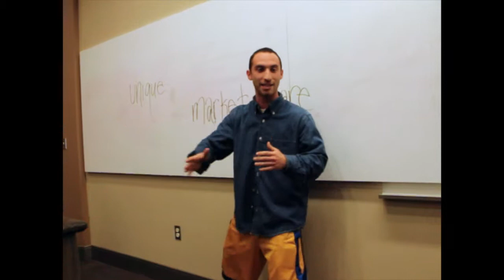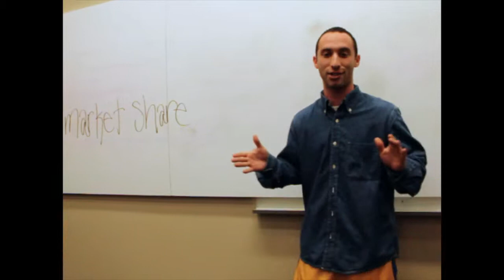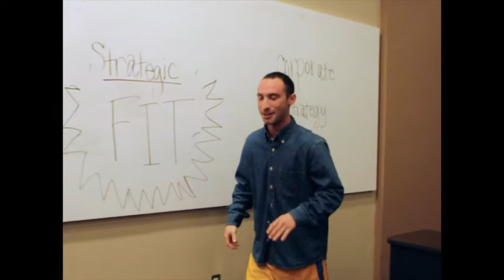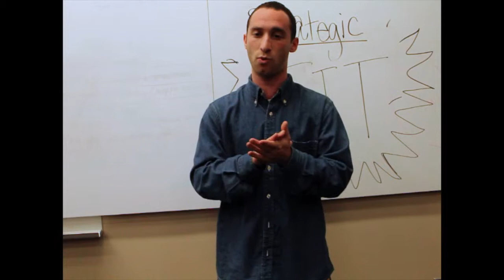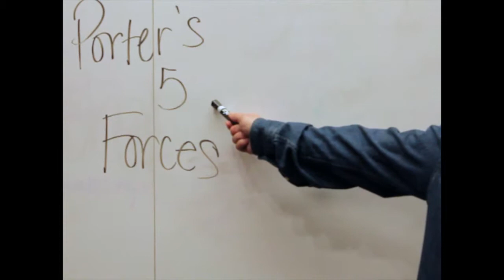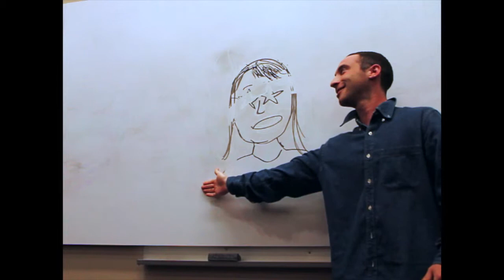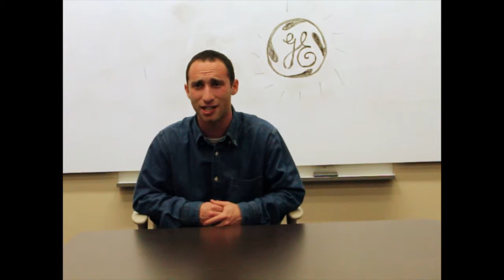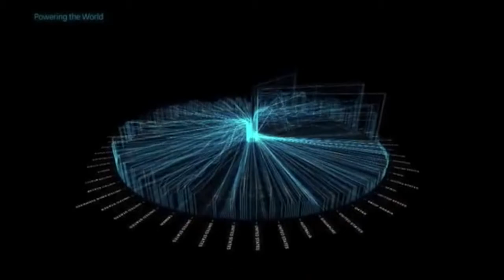GE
Group 8